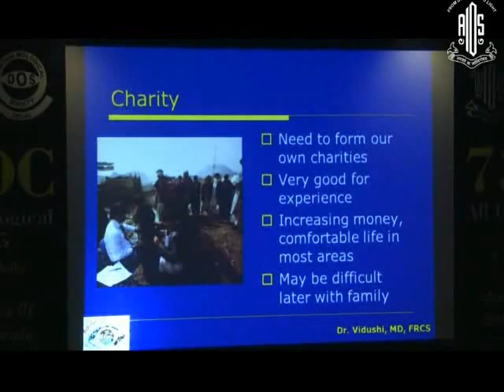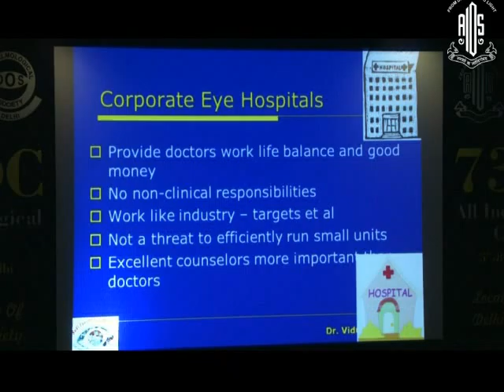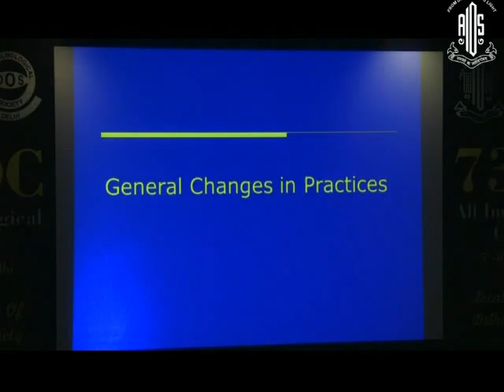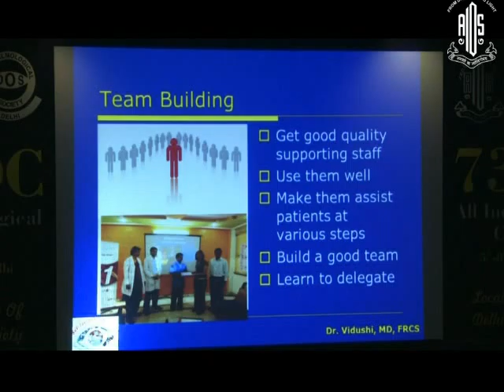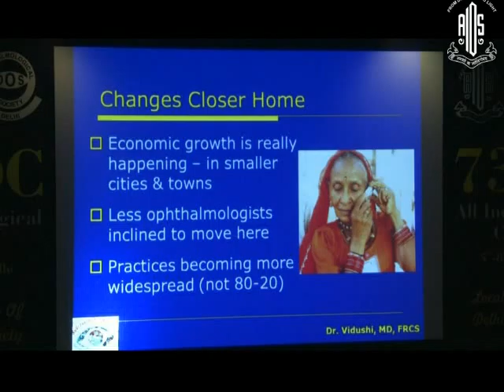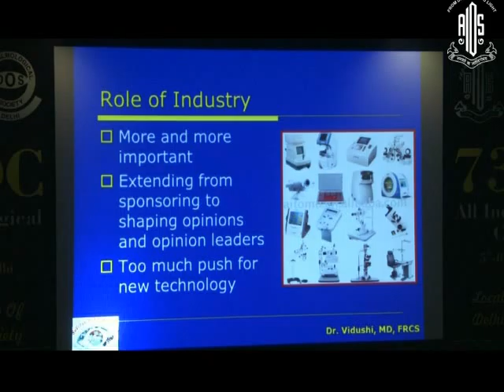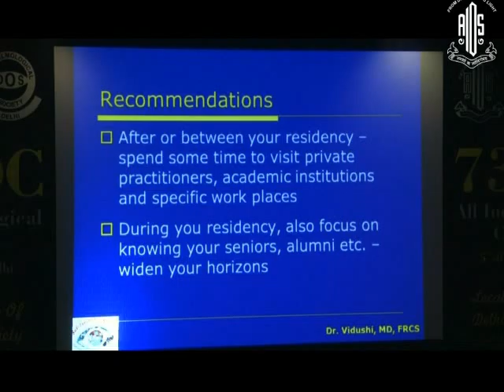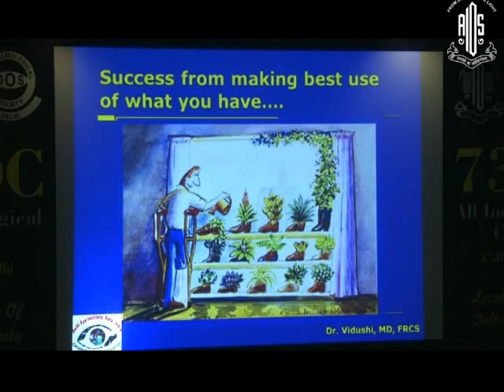Dr Vidushi Sharma